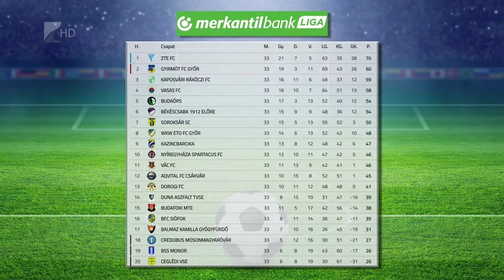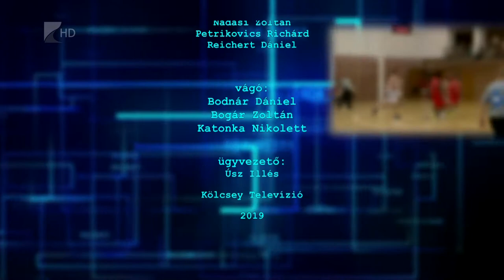Sportszelet 2019.04.26. - Kölcsey Tv